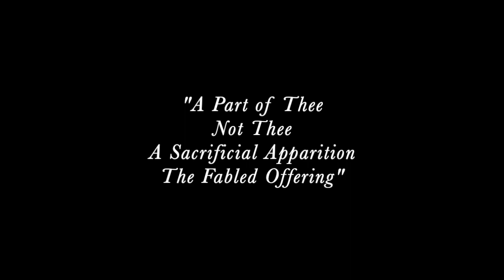The Fabled Offering | Official Teaser Trailer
Welcome to the Foxhole!